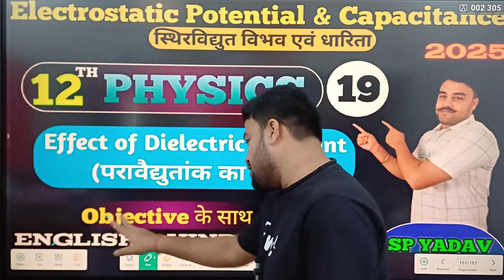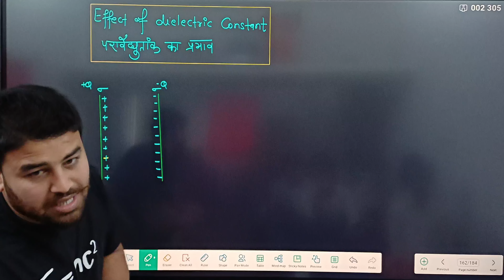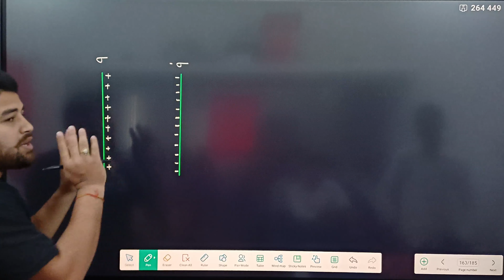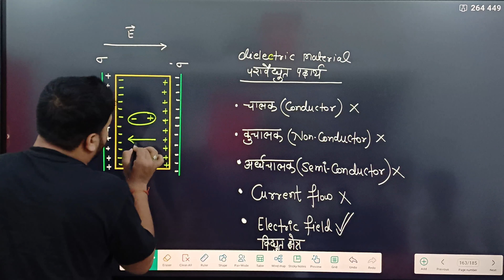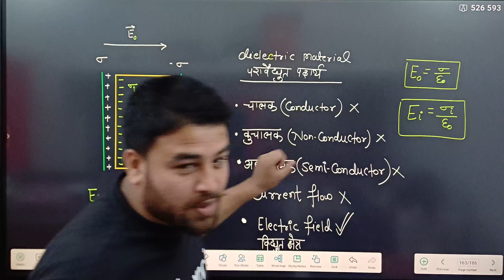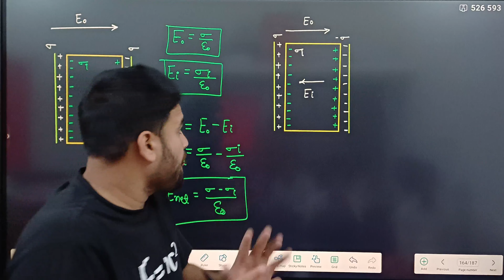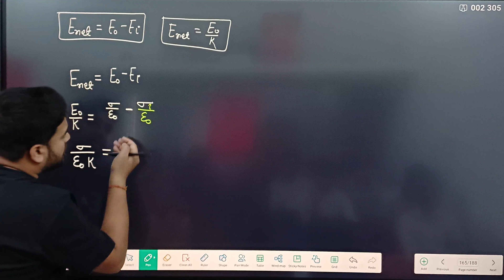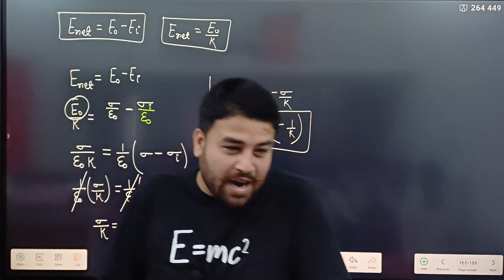Electrostatic potential and Capacitance | Effect Of Dielectric in Capacitors Class 12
Topic covered.

combination Of Capacitors in series and parallel class 12
combination Of Capacitors in series
combination Of Capacitors in parallel
combination Of Capacitors Class 12 Question

Hashtag.
effect of Dielectric Constant
effect_of_Dielectric_Constant_class_12_physics